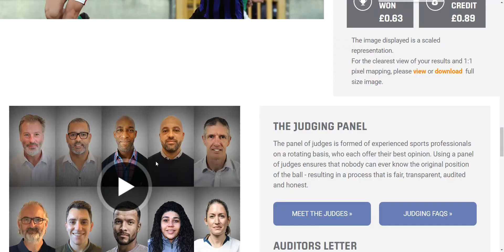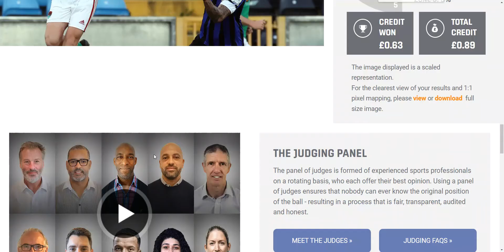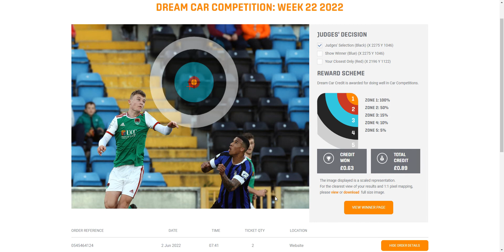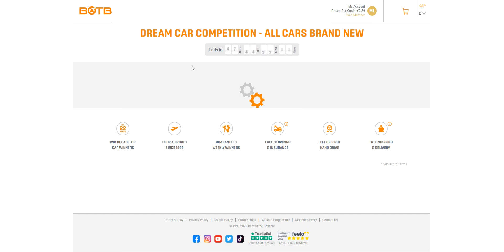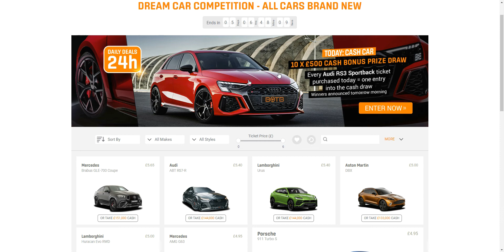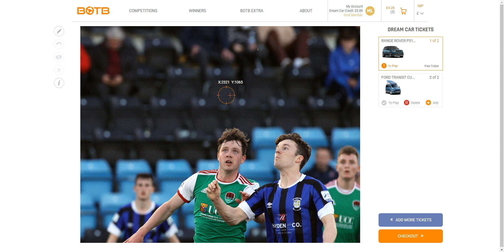How Close Was I? BOTB: Dream Car Tuesday 7th June 2022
Not too bad this week. I only spent 2 pence on this one due to using up last week's credit. Judging was a bit odd though. I thought they would have taken more crosses out, however it wouldn't really have made much difference to my result.